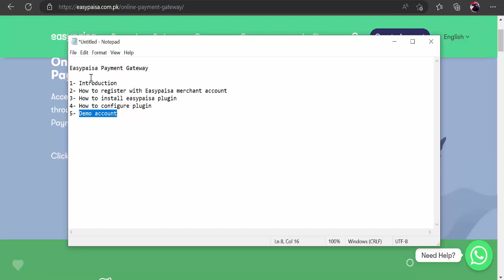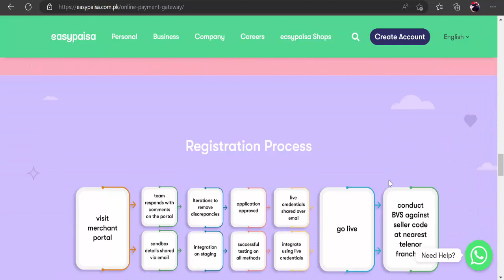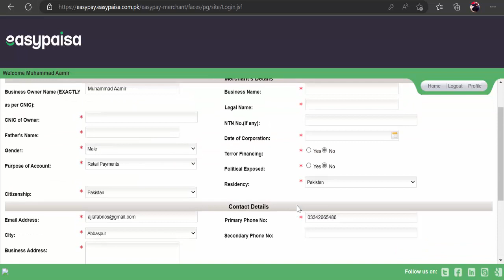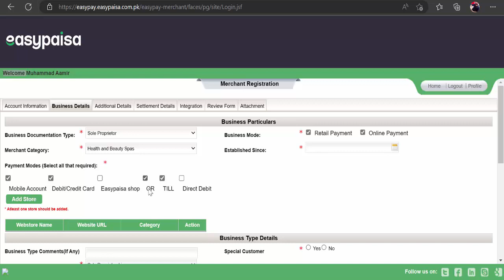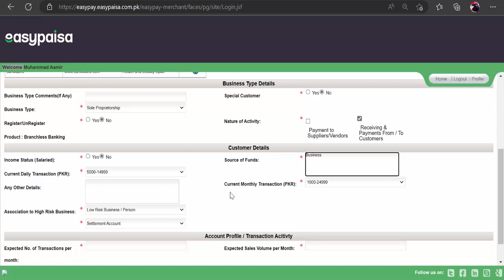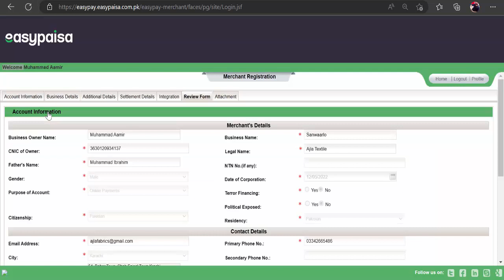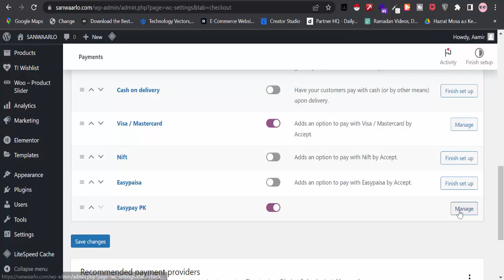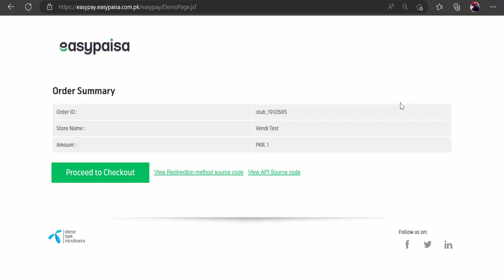How To Integrate Easypaisa Payment Gateway With WordPress | How to Create Merchant Account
In this video I am trying to teach you how to create Easypaisa merchant account and complete integration process with WordPress.
Watch complete video for complete process.
 if you have any query ask in comment section.